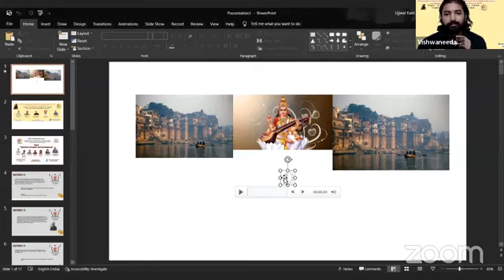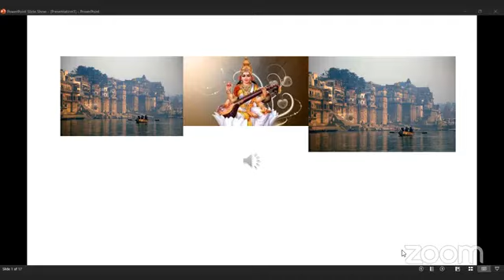A.K. Saran on Modernity, Indian Tradition and Sociology in India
Topic: A.K. Saran on Modernity, Indian Tradition and Sociology in India
Time: July 24, 2022 7:00 PM to 8:30 Mumbai, Kolkata, New Delhi
Speaker: Ajit Kumar Pandey
Professor of Sociology(retd.)
BHU, Varanasi
Presently
Honorary Visiting Professor
Giri Institute of Development Studies , Lucknow
Discussant: Prof. Amit kumar Sharma , Professor of sociology , csss/ sss, Jnu ,New Delhi .
Dr. Muhammada Maroof Shah, Independent Scholar, Sri Nagar, Jammu & Kashmir
Moderator: Prof. Ananta Kumar Giri, Professor at Madras Institute of Development Studies
Convener – Randhir Kumar Gautam, Executive co-nurturer of Vishwaneedam Centre for Asian Blossoming
Vote and Songs of Thanks Mrs. Minati Pradhan, Vishwaneedam Centre for Asian

Vishwaneedam[i] Center for Asian Blossoming
The Outline of A Trust
Introduction and Invitation
There is an epochal need for people and scholars of Asia to come together
and learn together. At present very few such spaces exist where people of Asia from
diverse backgrounds and countries can come together and learn together. There
are not many think tanks and centers of conjoint meditations and reflections where
scholars and leaders of Asia can come together and learn together. Keeping this
epochal need and challenge, some seeking souls and seed workers are trying to
create Vishwaneedam Center for Asian Blossoming. We have registered this as a
Public Trust in Pondicherry, India, and on behalf of this Trust nurture the following
projects and activities in different institutions, universities in India, Asia and around
the world.
Asian Institute of Advanced Studies (AIAS)
Some Asian countries such as India have Institutes of Advanced Studies such as the
Indian Institute of Advanced Studies, Shimla, and the National Institute of Advanced
Studies, Bangalore, where scholars from within the country come. These Institutes
are mainly confined within India and their parallels in Institutes such as the Institute
of Advanced Studies, Princeton, Institute of Advanced Studies, Berlin and Swedish
Collegium of Advanced Studies in Social Sciences, Uppsala, have their own
emphasis. In Asian Institute of Advanced Studies, we learn from their experiences
as well as strive to make it a multi-dimensional open space involving not only the
participation of academic scholars but also leaders from other domains of society
such as voluntary action, business, and government. In the Asian Institute of
Advanced Studies, we aim at having scholars, activists, leaders of business,
government, NGOs, and social movements together who are working on creative
projects for a selected period—from three months to a year. At present in no
Institutes of Advanced Studies, one would find such a combination of fellows who
come from such diverse backgrounds.
There are no Institutes of Advanced Studies at the Asian level where scholars from
Asia can come together. Scholars of Asia are still bound to the Euro-American world
and they meet only in the corridors of institutions and universities in this part of the
world. Now it is urgent that people and scholars of Asia must meet in the soil of Asia
and cultivate mutual learning and projects for a better Asia and the World. People of
India and China, for example, would constitute one-third of humanity and there are
very little people-to-people interaction among them. Asian Institute of Advanced
Studies would be one such place where scholars from China and India as well as
from Russia, Japan, Central Asia, South Asia, East Asia, and the Middle East can
come together.
We conceive of this Institute as a long-term project involving our sadhana
and struggle. We seek to find sponsorship for the project from multiple quarters—
Foundations such as South Asia Foundation, Ford Foundation, Government and
intergovernmental bodies, corporate houses, and creative educational
foundations. We try to find land for this and build a beautiful meditative campus
where fellows can live and work. We also find support for Fellowship for Asian
Blossoming for presenting fellowship to fellows. This is tied to creating fellowship for
free or subsidized education for students from Asian regions in each other’s
countries.

Executive Co-Nurturers
Professor Ananta Kumar Giri, Madras Institute of Development Studies,
Chennai (Executive Trustee)
 Randhir Kumar Gautam, Former Chief Programme officer of RAYS Global
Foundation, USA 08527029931